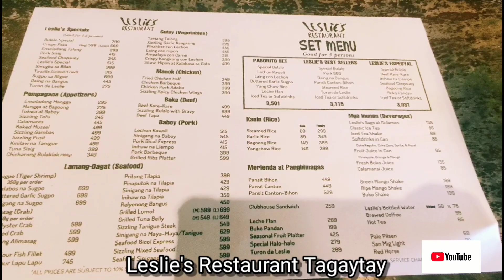CALAX - Cavite-Laguna Expressway | TAGAYTAY ROADTRIP | LESLIE'S RESTAURANT | Bhadzcy Day !❤️❤️❤️